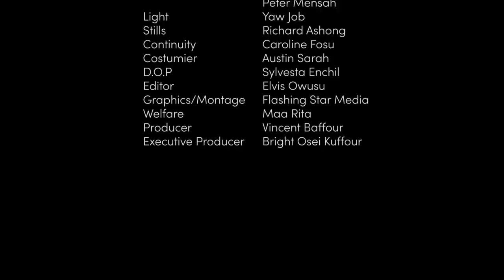ABEN WO HA Episode 5 - Agya Koo 🤣 🤣🔥 warn kudi to stay away from his daughter 🤣 🤣🔥